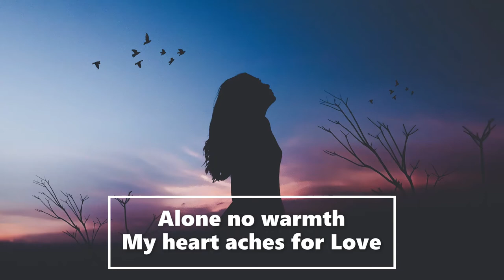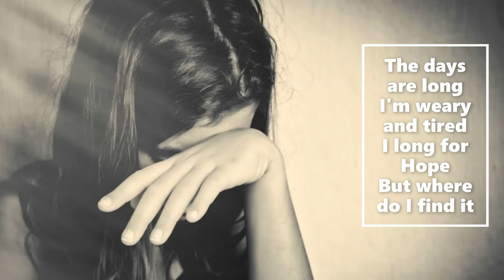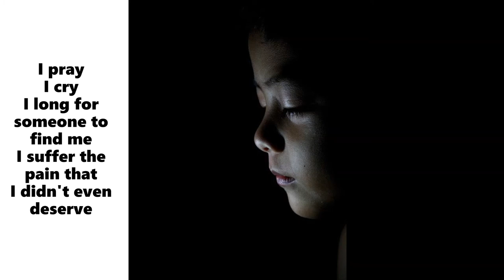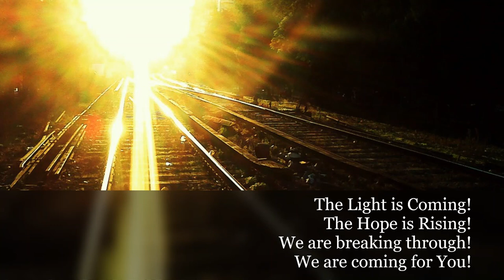I need A Rescue by Irina Primakov and Hal Leath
This song was inspired by hearing rescue stories of children who have been trafficked. My hope that this song will reach those who are still trapped to let them know that we care and will continue to pray till every child will get saved!